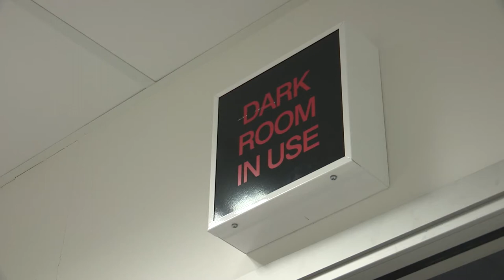Regenerative medicine with combination of cells and biomaterials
Tissue engineer Dr Jess Frith is combining cells with biomaterials to reconstruct body tissues in the lab, on the path to one day potentially treating osteoporosis, osteoarthritis or intervertebral disc degeneration.